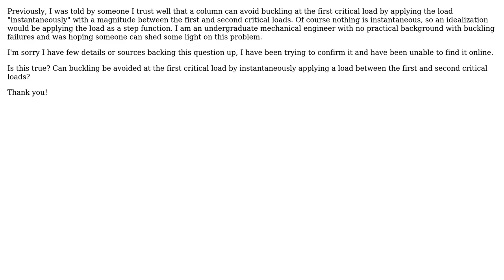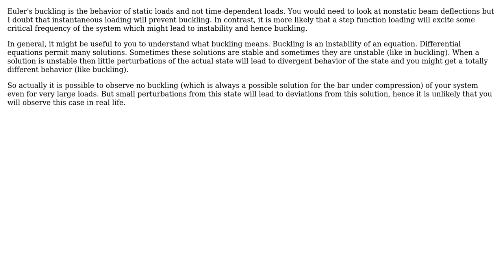Engineering: Can buckling failure at the first critical load be avoided by "instantaneous" loading?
With thanks & praise to God, and with thanks to the many people who have made this project possible! | Content (except music & images) licensed under CC BY-SA | Music | Images & others | With thanks to user MrYouMath user mb106 user alephzero and the Stack Exchange Network Trademarks are property of their respective owners. You are responsible for your own actions.